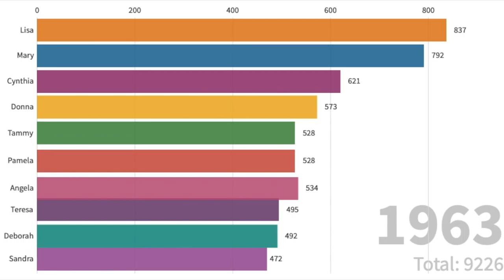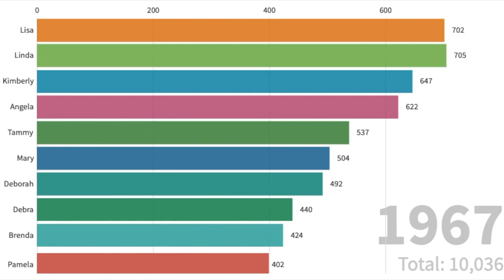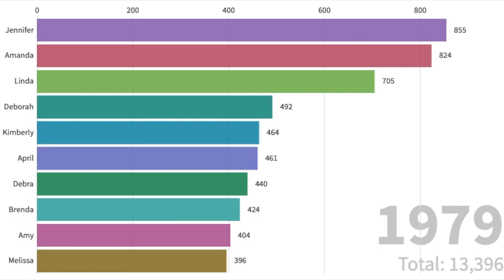Alabama Most Popular Baby Girl Names 1960-1979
Interesting to see the baby name changes over time. More videos like this to come.

Jennifer
Amanda
Linda
Deborah
Kimberly
April
Debra
Brenda
Amy
Melissa

Data Source: SSN Database

Artist: tubebackr
Track: FLOW
Tubebackr – Tubebackr-flow

Thanks for the support and dropping by :)